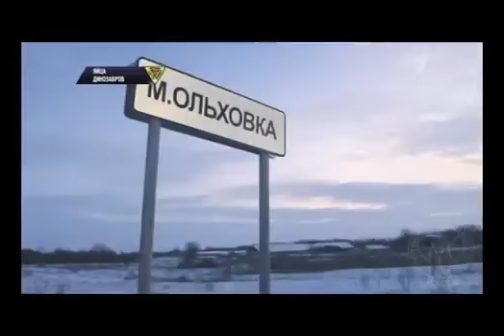НЛО охраняют Волгоград, Россия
Нло , огненные шары.Аномальные явления,
НЛО охраняют Волгоград,
UFO, волгоградская, область, летающие, шары, леса, реки, квадрат, звук, галлюцинация,